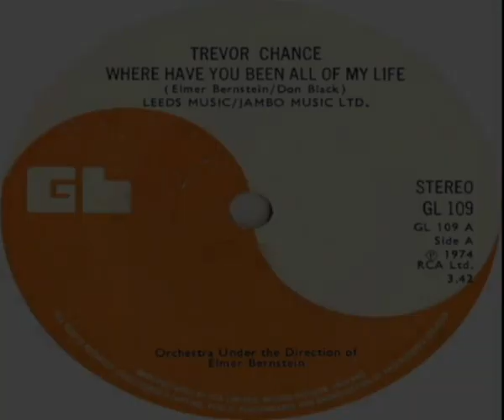Trevor Chance Where Have You Been All Of My Life 1974